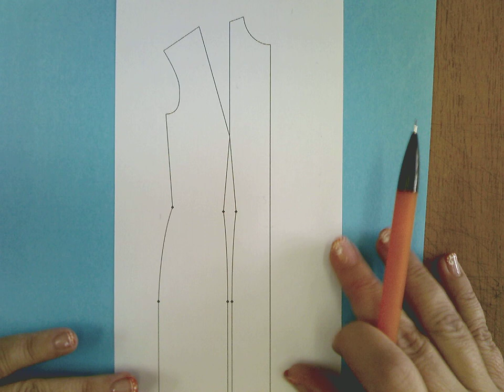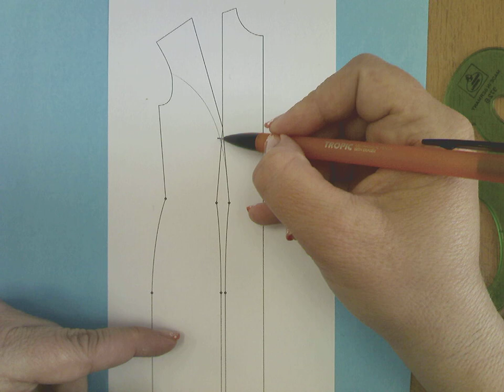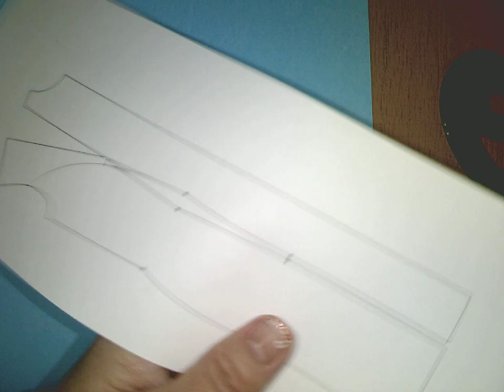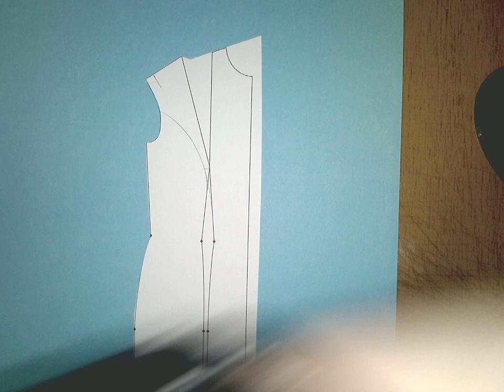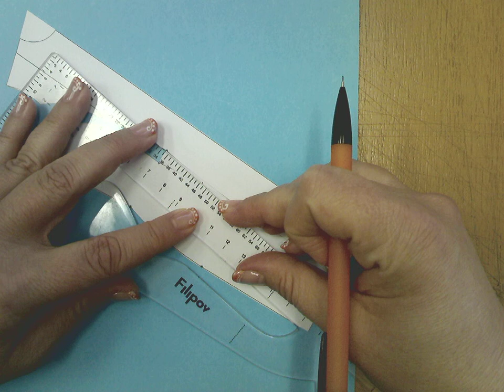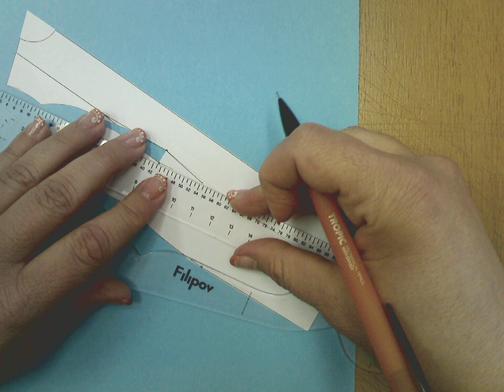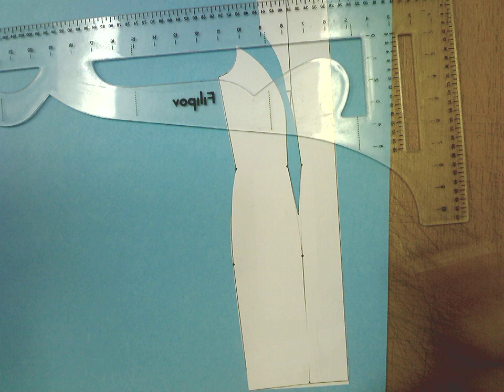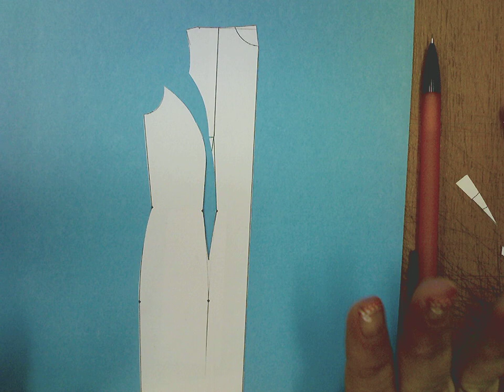Моделиране на дамска рокля с високо деколте и шевове редингот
Моделиране на дамска дамска рокля с високо деколте и декоративно-конструктивни шевове тип редингот, започващ над линия на ханш...
Pattern making of lady's dress with high neckline and design constructional seams...